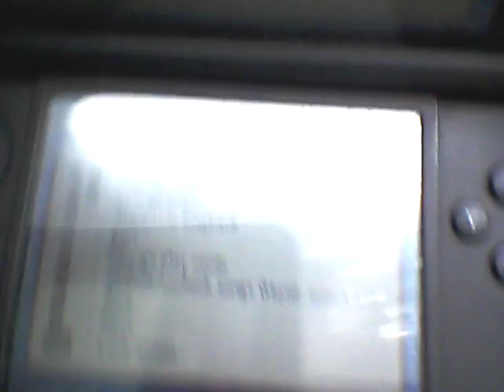Pokemon Platinum Explained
Here's how the Pokemon game works first Sinnoh starter Pokemon to choose from like Turtwig, Chimchar & Piplup the second thing your going on explore the Sinnoh Region & battle the first gym leader